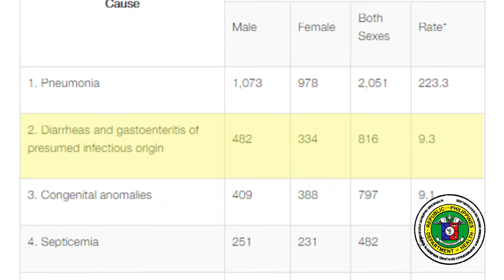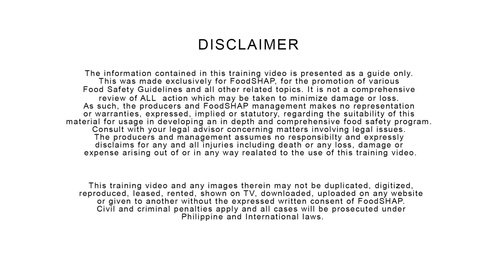Food Safety Philippines || Cross Contamination (Tagalog)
Providing Food Safety Training & Examinations in Philippines.

Food Safety & Hygiene Academy of the Philippines is the first dedicated school in the Philippines providing only Food Safety Education & Examinations in Catering & Retail.

This video is for Public education about food safety in Philippines and specifically about preventing Cross Contamination of food to promote food safety and prevent food poisoning in the Philippines.

FoodSHAP® provides Food Safety Compliance Officer training & exam mandated by DOH. FoodSHAP® also provides HACCP training required by DOH in Philippines. FoodSHAP® is accredited by CIEH UK & NEHA USA, as well as the International HACCP Alliance.

This video is in Tagalog/Filipino but there is an English version in another playlist.